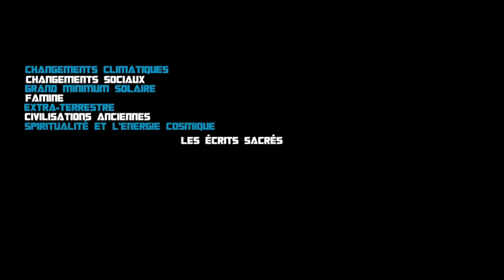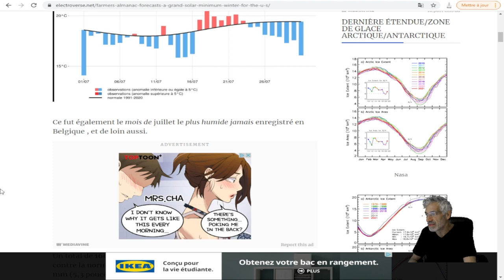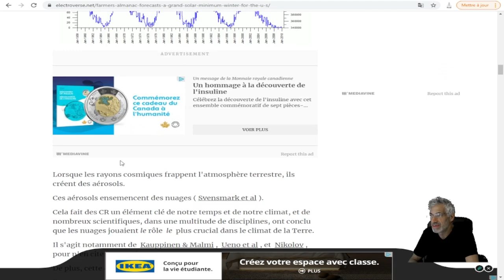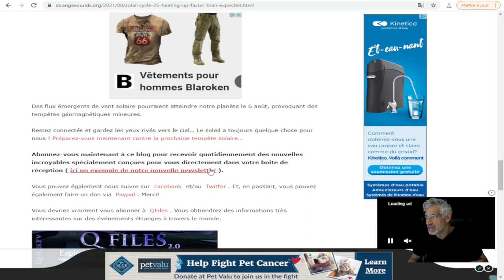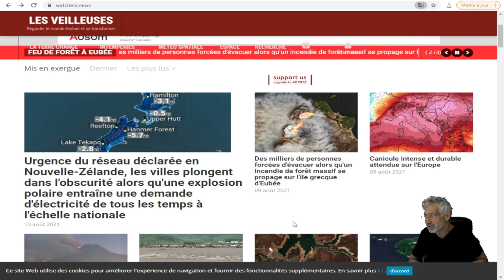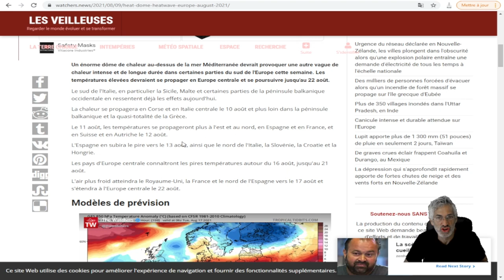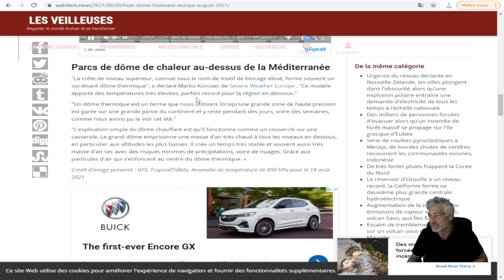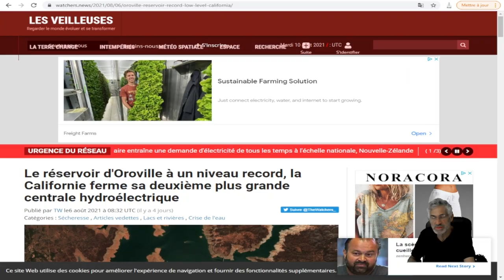Nouvelle-Zélande, les villes plongent dans l'obscurité;froid record;belgique,pays-bas;froid reocrd.